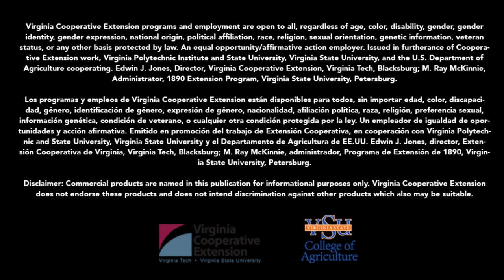Interview with Mark Longstroth about how to grow blueberries - VSU College of Agriculture